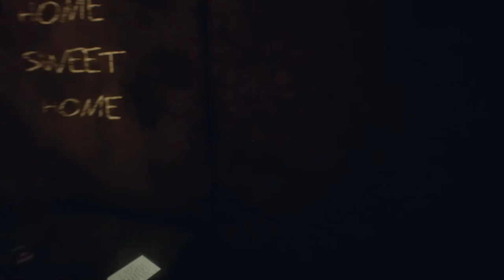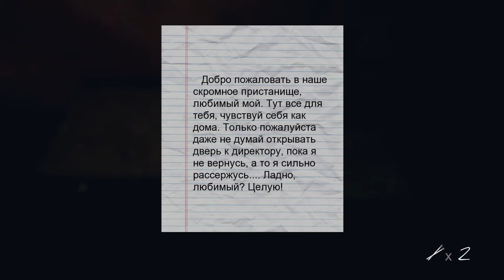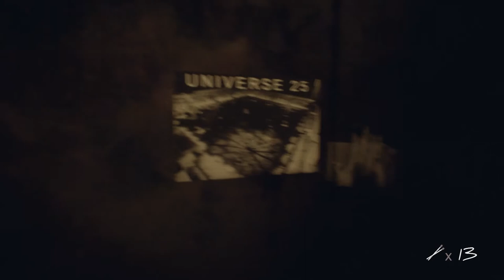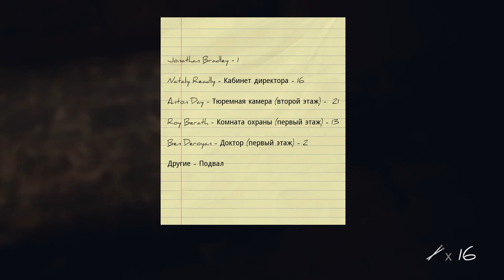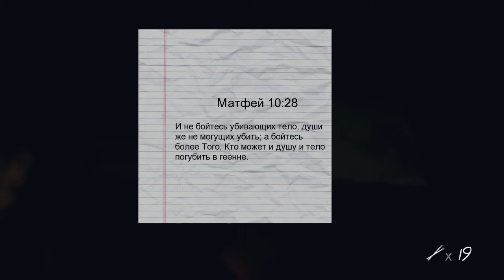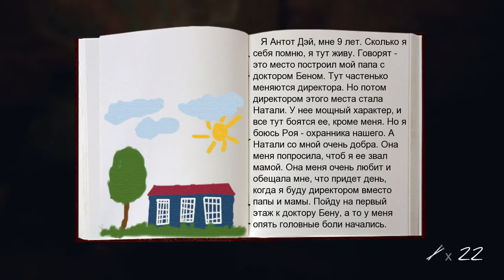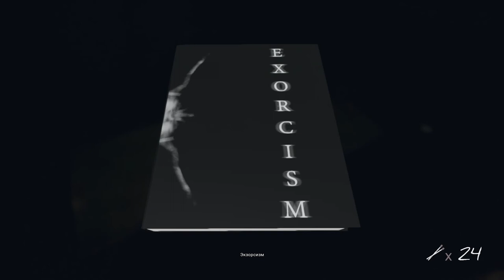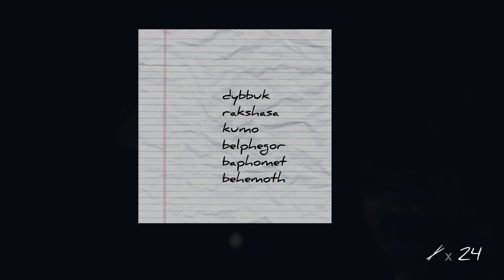Inmates Прохождение на русском #1 Где я? Кто я?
Inmates - атмосферная игра от первого лица в жанре ужасов, основным достоинством которой является отличный сюжет и сложные головоломки. Вы просыпаетесь в тюремной камере не зная, как тут оказались, и пытаетесь убедить себя, что это всего лишь кошмарный
Inmates - это игра в жанре психологического ужаса с элементами головоломок. Игроку предстоит выяснить, как Джонатан оказался в тюрьме, и раскрыть тайны скрытые в этих стенах.

Джонатан просыпается после кошмаров в тюремной камере, не понимая, как он тут оказался. Все вокруг кажется ему до боли знакомым. Нетерпимая головная боль и чувство потери реальности заставляют Джонатана думать, что он еще находится в своих кошмарах, но голос из старого радио сообщает, что не все так просто как кажется.

Inmates прохождение на русском #1